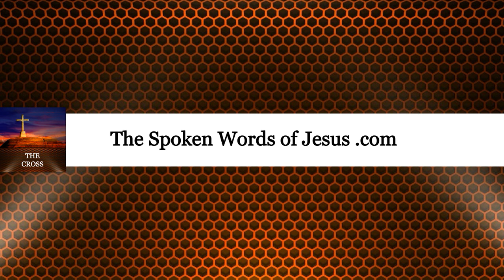The Slovak Prayer of Salvation Video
Bible Stories, Teachings & Parables of Jesus

The Prayer of Salvation

Lord Jesus I know I am a sinner.
I believe you died for me on the cross so that I might be saved.
Right now I ask You to forgive me of all my sins. I open my heart to You.
Come into my heart Lord Jesus.
I receive you as my Lord and Savior.
 Thank you, Jesus, for forgiving all my sins, and giving me eternal life.